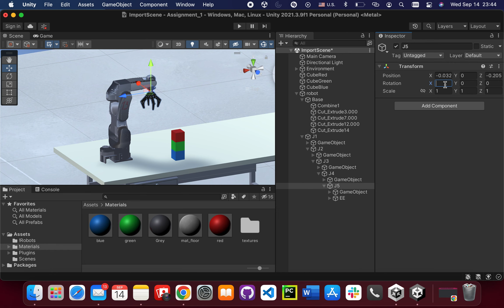Faze4 Robotic arm simulator assignment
Informatics and computer science assignment 1 - Robotic arm using blender and unity OPTION 13